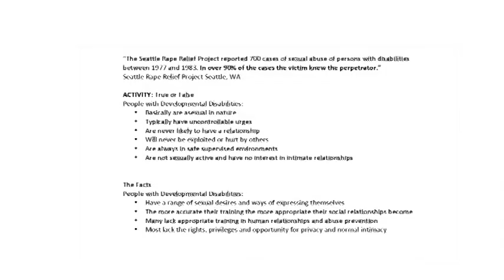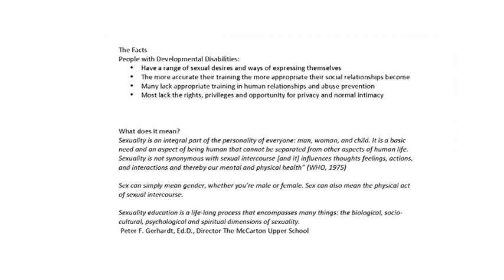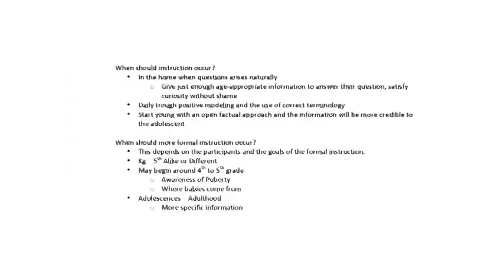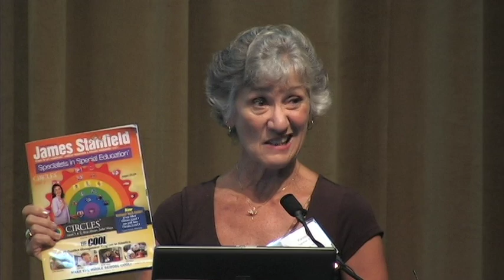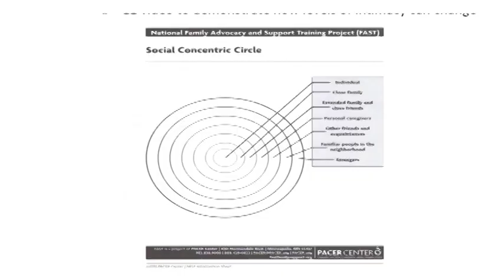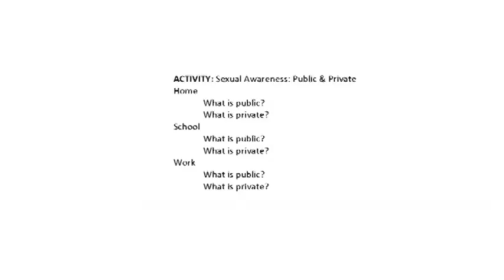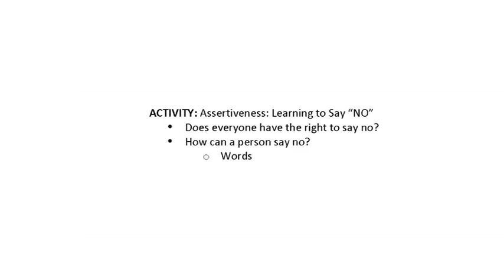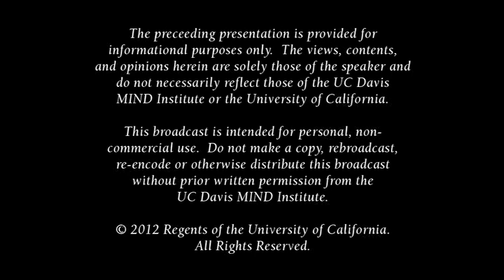Human sexuality education for individuals with DD: Who, when, what, why, and how? (2012)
Information and strategies for the development of educational programs that support positive sexuality and the prevention of sexual abuse.
Presented by Kandis Lighthall, MA